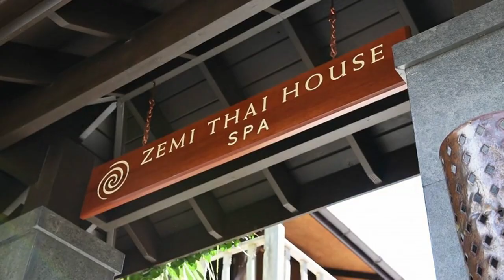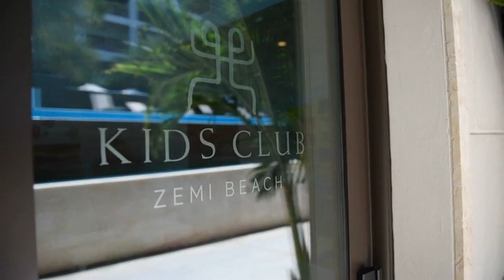Zemi Beach House Anguilla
A beachfront boutique hotel Wrapped in contemporary Caribbean style. Indulge in Anguilla’s breath-taking natural beauty at Zemi Beach House, an intimate boutique hotel consisting of 76 rooms and suites. From peaceful beachfront suites to the Celebration accommodation with rooftop pool deck - perfect for family stays, romantic honeymoons and small to large weddings. Located on Shoal Bay East, the luxury property spans six pristine acres of Anguilla’s world-famous beach in the northern Caribbean. Getting here is easy; fly directly to the island airport or take a sea shuttle from St. Maarten’s Airport. The hotel representatives will be on hand to greet and assist you.

Rooms & Suites - Discover the contemporary range of Caribbean-inspired rooms and suites. Enjoy beach-themed decor, designer bathrooms, and a complimentary breakfast buffet when you stay at Zemi Beach House.

Restaurants & Lounges - Explore the five on-site venues ranging from elegant fine dining to private rum tasting. ''Stone''- The fine dining restaurant serves locally sourced, sea-to-table cuisine. Pair with a fine wine from the international selection served by the knowledgeable sommelier. ''20 Knots'' - A casual restaurant and beach bar serving an international cuisine fused with the Caribbean and Latin American flavors. Dine indoors or on the beach with the sand between your toes. Complimentary breakfast buffet served daily. ''Rhum Room'' - Discover more than 100 small-batch, single-estate rums in this refined and elegant tasting room. A perfect venue for private dinners and intimate gatherings. ''The Bohio Bar & Lounge'' - Indulge in pre-and after-dinner cocktails, sparkling champagne, and fine wines. Gather with friends to enjoy live music and flowing conversation. ''Shoal Bay Zemi Beach Club'' - Sip on a cocktail and enjoy bites from 20 Knots in this casual, relaxed setting, looking out onto crystal clear waters and towering palm trees.

Four Glittering Pools - Splash with the kids in the family pool with ocean views or escape to the adult-only infinity pool. Relax in the Spa’s body temperature vitality pool or swim laps in the 60 ft. lap pool before sinking into a comfortable poolside cabana.

Zemi Thai House Spa - The award-winning spa offers refined treatments designed to awaken the spirit in a setting completely in harmony with nature.Zemi Thai House Spa. The sanctuary of private spa suites is nestled within an authentic 300-year-old Thai house, transported from Thailand to Anguilla in the 1980s and restored on the island. Pioneering wellness experiences include The island’s only Hammam with heated Gobek Tasi, A mud deck for a fragrant scrub or therapeutic mud treatment, Customized massages, Holistic body treatments, Signature healing rituals, Relaxing facials. Complete your treatment with a refreshing drink from the juice bar tucked away in the ancient rice barn of the Thai Tea House.

Facilities - Out Of The Blue - Shop at the retail boutique for resort-inspired items. Browse sand jewelry, arts and crafts, local handmade ceramic bowls and sculptures, rum, and signature Zemi Beach House clothing. Fitness Center- Workout to your own schedule with the 24-hour state-of-the-art fitness center featuring Precor equipment. Tennis - Practice your groundstroke on the well-lit tennis court with faux lawn grass. Private or group lessons can be scheduled with one of the knowledgeable coaches. Kids' Club - The complimentary kids’ club for children aged between 4 and 12 creates memorable moments for your young ones.